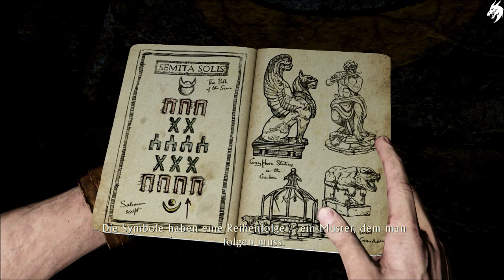Uncharted 3 Drake's Deception Part 6-Das Schloss- (Deutsch) [ohne Kommentar]